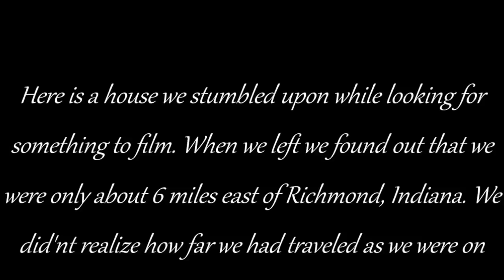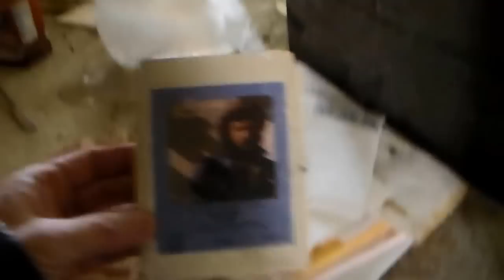Abandoned Junk Filled House